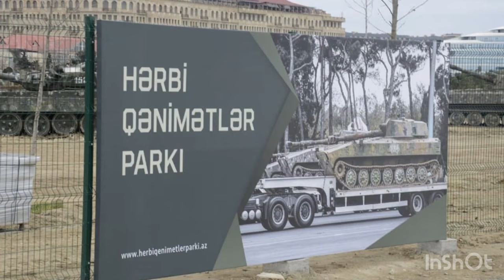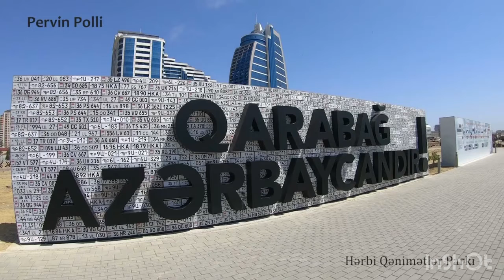“Hərbi Qənimətlər Parkı”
“Hərbi Qənimətlər Parkı” Azərbaycan Respublikasının ərazi bütövlüyünün bərpası uğrunda 27 sentyabr - 10 noyabr 2020-ci il tarixlərində 44 gün davam edən Vətən müharibəsi zamanı müzəffər Azərbaycan ordusunun işğalçı Ermənistanı döyüş meydanında məğlub etməsi nəticəsində düşməndən ələ keçirdiyi hərbi qənimətlərin bir qisminin və Ermənistan ordusu tərəfindən qurulmuş müdafiə sədlərinin nümayiş olunması məqsədini daşıyır.